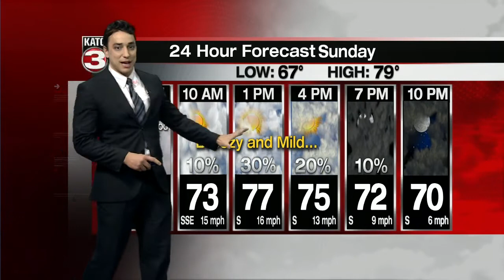BRADLEY'S WEATHER FORECAST PART 1 10PM 2/27/2021